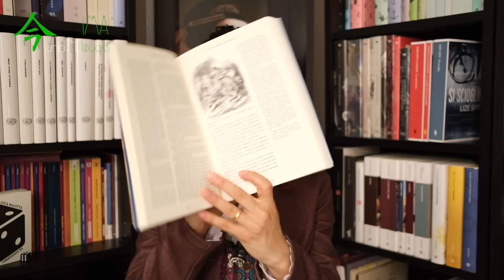10 IMPERDIBILI CLASSICI INGLESI DELL'800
Per la nostra serie 10 DI... oggi 10 grandi classici inglesi dell'800!